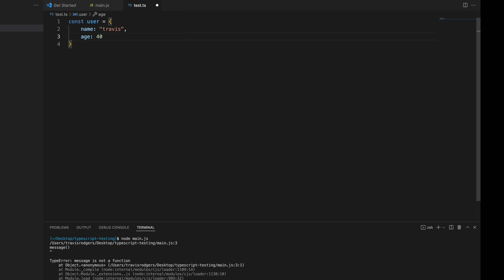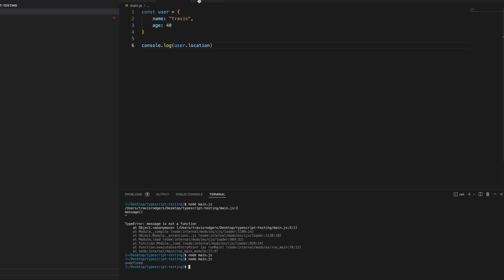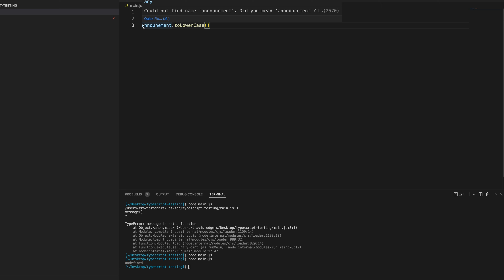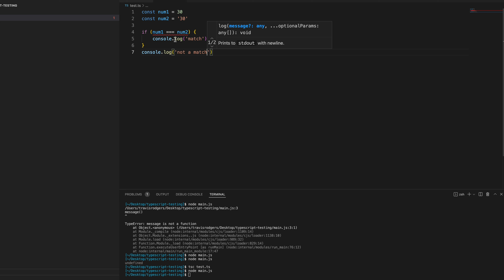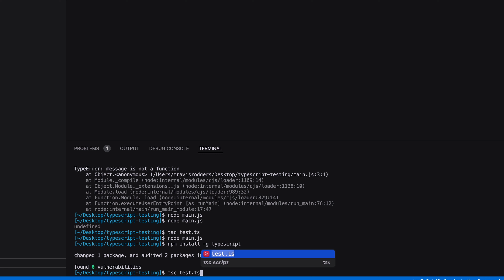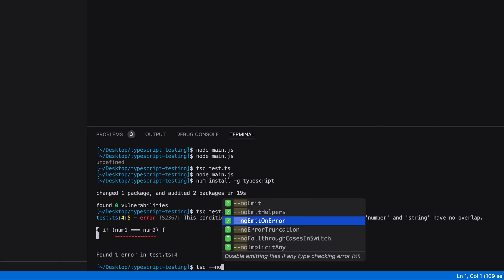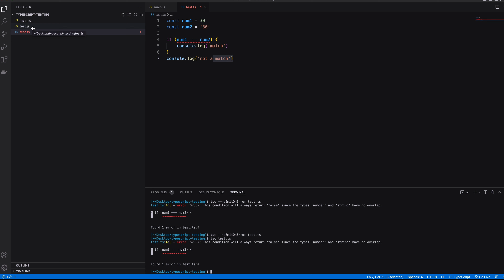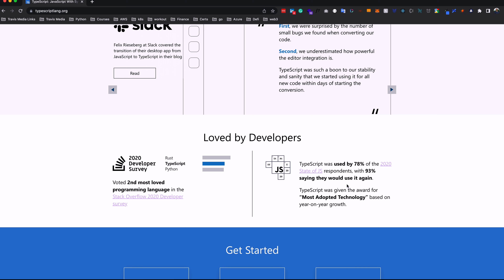5 Reasons JavaScript Devs SHOULD Learn TypeScript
In this video, I'll share 5 reasons, with examples, WHY JavaScript developers SHOULD be learning TypesScript. like ASAP.

We'll discuss the problems solved with TypeScript, some of the quirks with JavaScript that resolve with the use of TypeScript, and how a JavaScript project can begin using it gradually.

Timestamps
Intro - 0:00
#1 Static Type Checking - 2:26
#2  Real-time Code Completion and Error Checks - 9:34
#3 Use ES6/ES7 Code in Browsers - 13:56
#4 It's Optional by Nature - 15:28
#5 It's Becoming More the Standard - 17:26

Check my Newly Release Blockchain Course where we build a Bike Rental App on the Binance Smart Chain Testnet